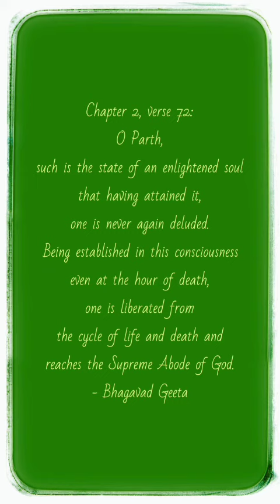Chapter 2, verse 72: O Parth, such is the state of an enlightened soul that havi... - Bhagavad Geeta